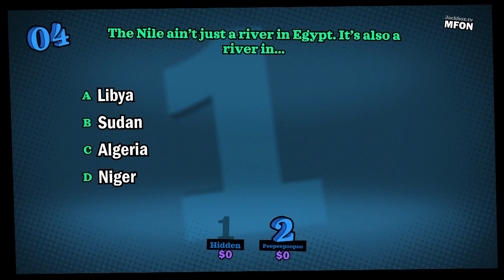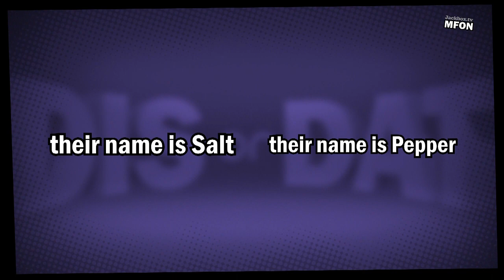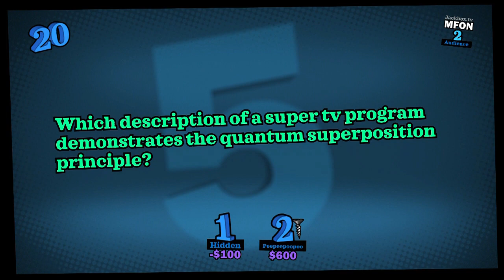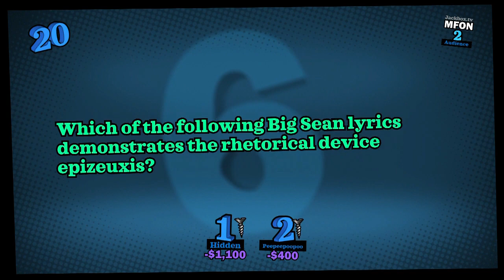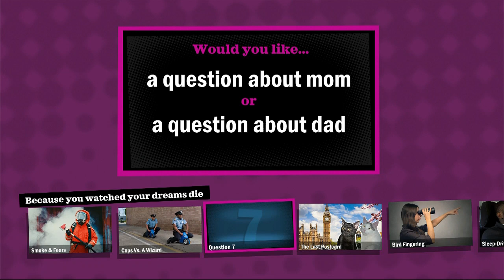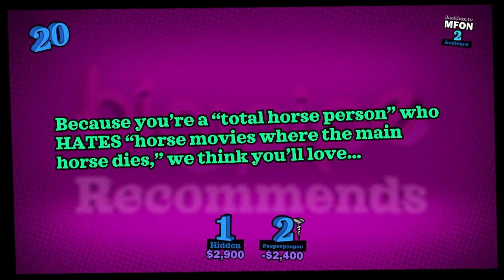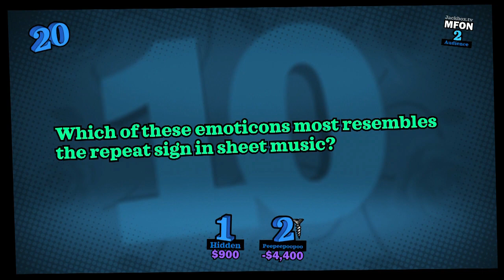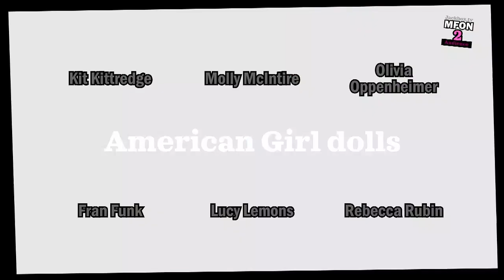Binjpipe Presents You Don't Know Jack: Full Stream (Alliterative Answers)